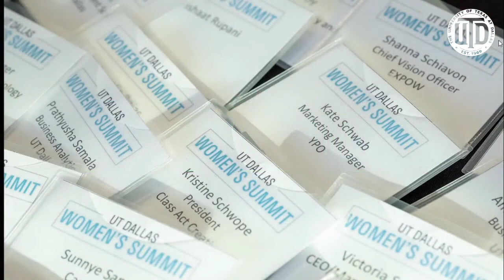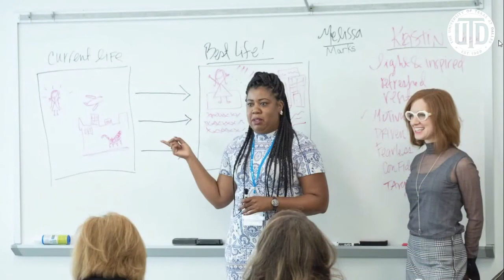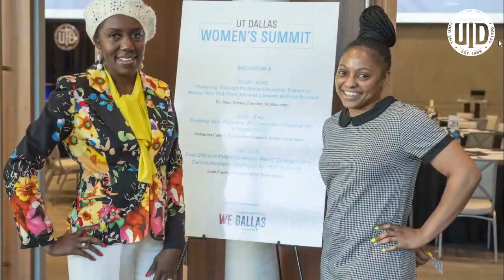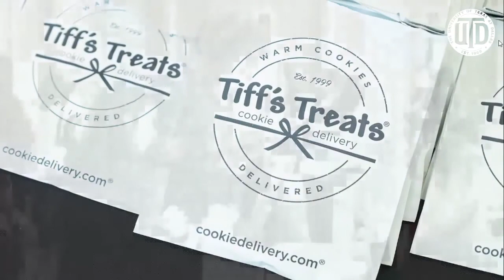Founders' Stories Panel | UT Dallas Women's Summit 2020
Moderated by Jenny Anchondo

Sana Saleh, Founder, Lala Hijabs, Mandy Price, CEO /Co-founder, Kanarys and Katie Anderson, CEO /Founder, Save Water Co., discuss the struggles and triumphs that shaped the beginnings of their startup journeys.

About the Institute:
Founded in the Naveen Jindal of School of Management in the early 2000s, the Institute for Innovation and Entrepreneurship operates across The University of Texas at Dallas' eight schools, with the mission of enabling the next generation’s new ventures. The institute also serves students at the Blackstone LaunchPad and runs one of the largest pitch competitions in North Texas, as well as the award-winning UT Dallas Seed Fund.